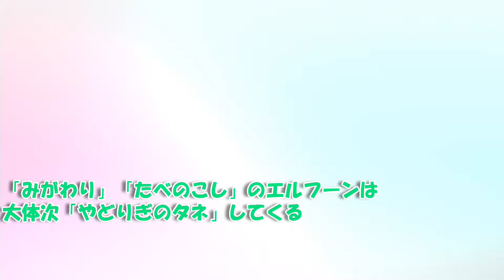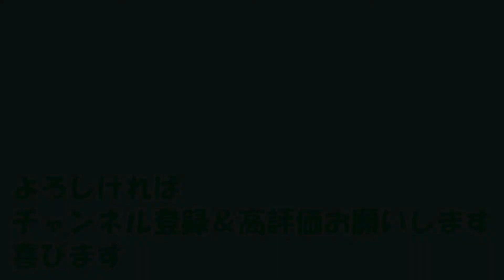【ポケモン剣盾】大好きなチェリムでソーラーブレード！「気ままなトレーナーのポケモン珍道中」#16【対戦実況】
大好きなポケモンの「チェリム」で
好きなポケモンの「ラランテス」が使う「ソーラーブレード」を
放ちたかったので戦ってきました！

好きなポケモンで勝負すると楽しいね！！

▼今回のPT
　ラフレシア　コータス　　　ジャラランガ
　ブルンゲル　ストリンダー　チェリム
▼【ポケモン剣盾】再生リスト

▼ゲーム
Nintendo Switch : ポケットモンスターソード・シールド